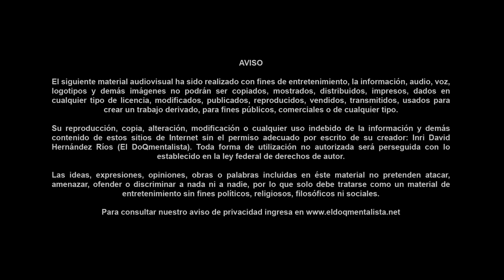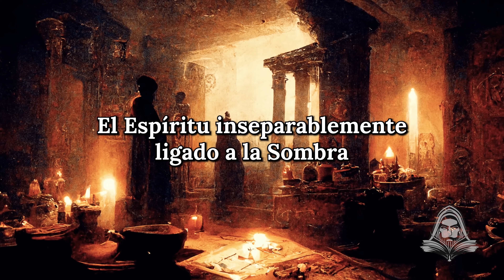La Magia Olvidada, resucitando a los muertos y los demonios - Documentales en Español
- El Documentalista, Presenta: Documentales en español ¿Estás Haciendo Mal el Arte de la Resurrección y los Demonios? ¡Despierta al Mago Olvidado Dentro de Ti!"
"Descubre el Oscuro Secreto de la Resurrección y los Demonios: El Arte Mágico Olvidado que Nunca Te Contaron"
"Haz Esto y Nunca Más Subestimarás el Poder de la Resurrección y los Demonios: El Arte Mágico Perdido"
"Si Comienzo de Nuevo en el Arte Mágico: Resurrección y Demonios, La Técnica Olvidada que Yo Usaría"
La magia olvidada, resurrección de los muertos, el espíritu y la sombra y algunas artes más que se abordarán en este video. sumérgete en la historia de estas increíbles técnicas mágicas que ya han sido olvidadas pero que los antiguos conocían muy bien.

Bienvenido a este canal, en donde encontrarás documentales y videos muy entretenidos, temas como el misterio, los enigmas y las creepypastas son algunas de las cosas que encontrarás aquí. Déjate llevar por mis historias y videos donde te contaré cosas increíbles, desde análisis bíblicos e investigaciones asombrosas hasta leyendas y documentales históricos. Quédate conmigo y encontrarás un viaje fascinante a través del enigma que es nuestra realidad. Gracias por visitarme y que lo disfrutes.

El DoQmentalista
Linktree
ElDoQmentalista | Twitter, Instagram, YouTube, Spotify | Linktree
View ElDoQmentalista’s Linktree. Listen to their music on YouTube, Spotify here.